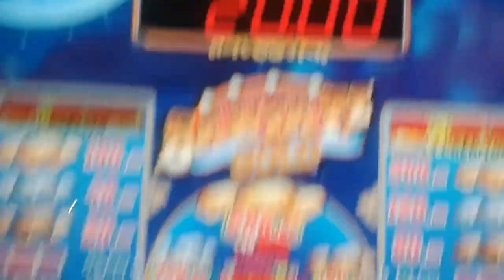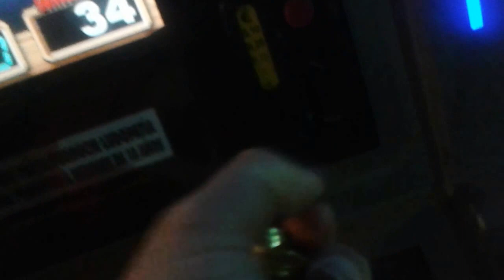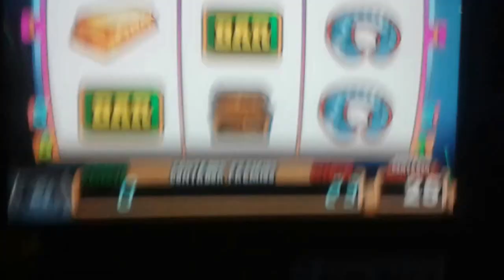Tragaperras santafe gold 6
Juego de los carros de la mina